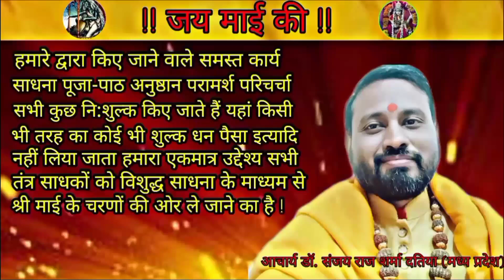बगलामुखी तर्पण पूजा साधना bagalamukhi tarpan Puja Sadhna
श्री बगलामुखी माई की ऐसी कौन सी सरल साधना है जिसे कोई भी गृहस्थ साधक बिना किसी अनावश्यक धन का खर्चा किए बिना किसी अधिक परिश्रम के सामान्य रूप से कर सकता हो और उसे पूरा फल भी प्राप्त हो साथ ही माई की कृपा भी प्राप्त हो जाए यह प्रश्न भी साधकों के द्वारा पूछा जा रहा था अतः श्री बगलामुखी तर्पण विधानम पूजा साधना ऐसी दिव्य और सरल साधना है जिसको प्रत्येक साधक सामान्य रूप से कर सकता है इसमें किसी हवन की भी आवश्यकता नहीं होती किसी जप पूजन इत्यादि की आवश्यकता नहीं होती नाही कोई विशेष नियम साधक को अपनाने पड़ते हैं यदि आप चाहते हैं कि कम परिश्रम में बिना किसी धन व्यय के आपको साधना का पूर्ण लाभ प्राप्त हो तो यह साधना आपके लिए अत्यंत हितकारी और श्रेष्ठ साबित हो सकती है माई की कृपा से आपकी सभी अभिलाषा इच्छा पूर्ण हो |

                                                 || जय माई की ||

You can also follow us on other